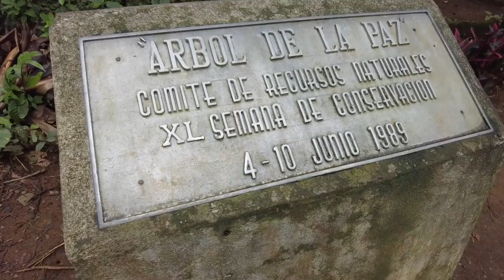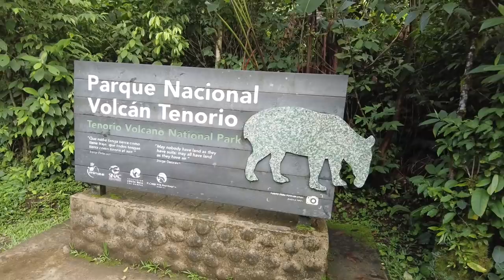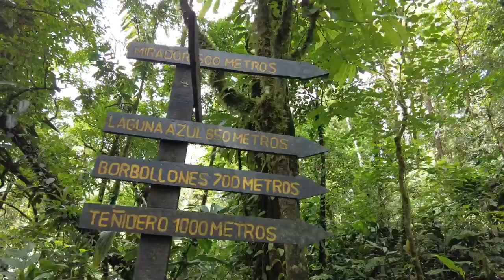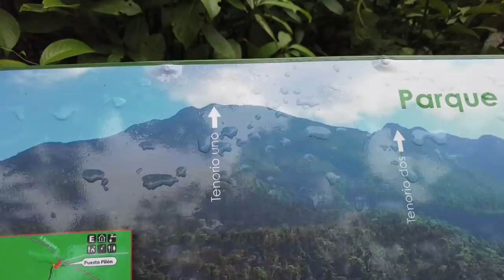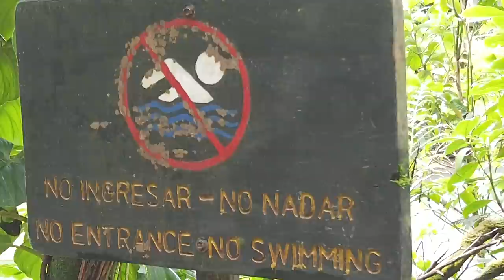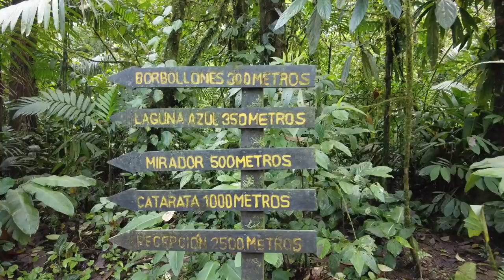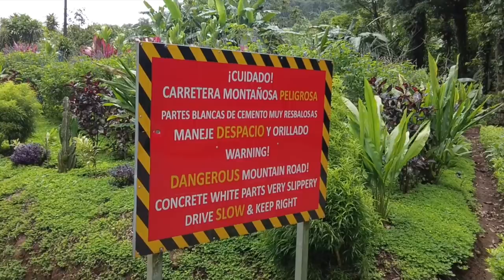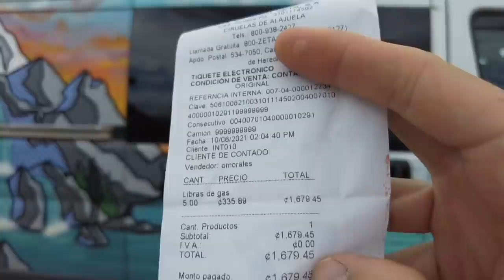Rio Celeste: The Bluest River? [PANAMERICAN HIGHWAY VANLIFE TRAVEL]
We headed to the Rio Celeste, Costa Rica to find some crystal blue water to swim.

Our trip was amazing to Rio Celeste, even when we had the pleasure of meeting local authorities and running out of propane for the stove!